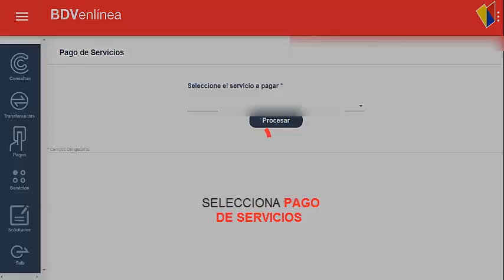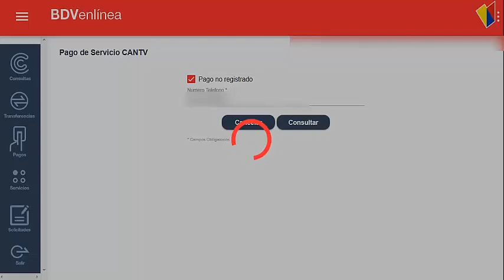COMO PAGAR SERVICIOS CON BANCO DE VENEZUELA